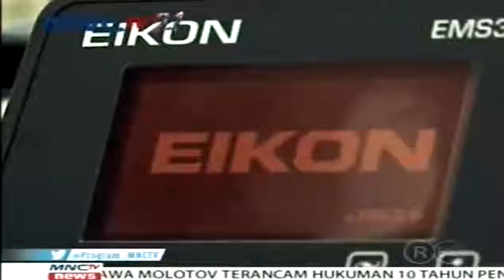MNCTV LINTAS MALAM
MNCTV LINTAS MALAM 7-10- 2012

    Category
        Entertainment
    License